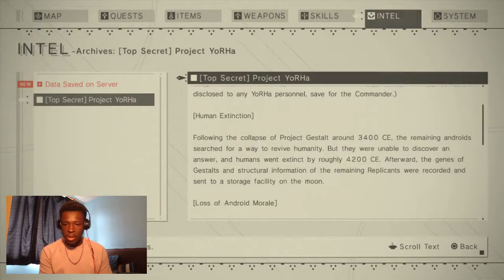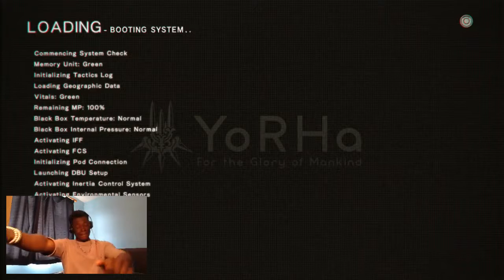Nier Automata PlayThrough Episode 14 - It's A Short One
had to cut it short!